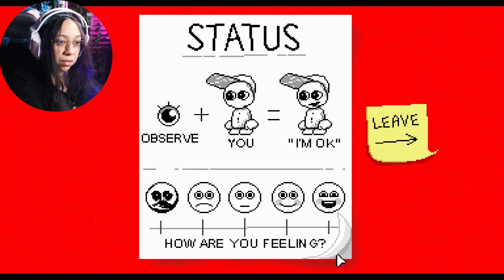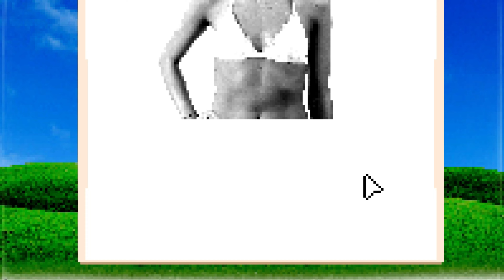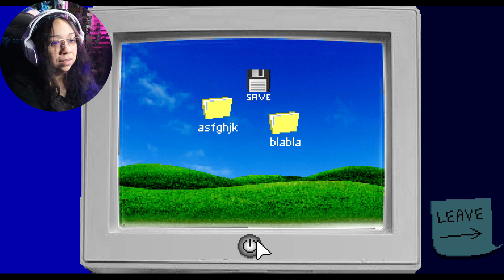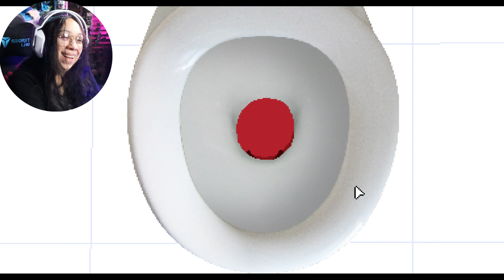Everything is OK / Endacopia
Thumbnail Photos are done on Canva App
Artwork and Animation including the Intro and End Card are done by me

Equipment:

Secret Lab 2022 Jinx Edition Chair
Razer Huntsman Mini Keyboard
Logitech G733 K/DA
Razer Naga Pro Wireless Mouse
Canon Eos M50 Mark 2
Canon EOS Webcam Accessories Starter Kit for EOS M50 Mark II